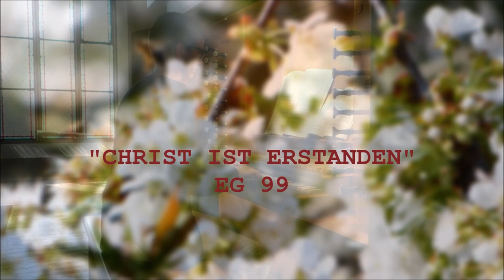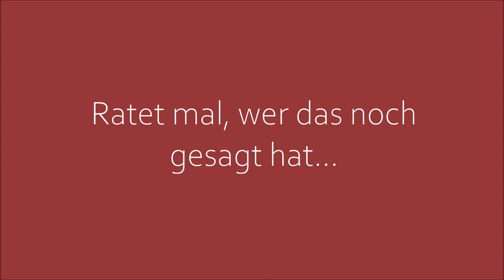"Ostern vom Balkon" 2020 (Teil 1 von 2) - Flashmob im Kirchspiel Isselhorst EG 99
Teil 2 anklicken "Christ ist erstanden" - Die kraftvolle Osterbotschaft wurde von zahllosen Bläser*innen des Posaunenchor Isselhorst, unserer Kantorin Birke Schreiber an der Orgel, weiteren Instrumentalist*innen und Sänger*innen der (Jugend-)Kantorei von Balkonen, aus Wohnungen und Gärten verkündet.Verstärkt wurden sie dabei von vielen Menschen aus dem gesamten Kirchspiel. Damit wurden wir alle Teil eines bundesweiten "Flashmob auf Sicherheitsabstand" - vorsorglich in räumlicher Distanz zueinander, doch im Herzen und im Glauben fest vereint. Dank sei Gott und allen, die mitgemacht haben - auch als Zuhörer! FROHE OSTERN
Wer mag, sende gerne noch weitere Videos und Fotos... auch für die Website der Ev. Kirchengemeinde Isselhorst. Wir freuen uns sehr auf Eure Zusendungen.

Vielen Dank an Dennis und Henri für die Aufnahmen (Bild+Ton) in der Kirche, Birke für die Einspielung der Grundlage durch Ihr vertrautes Orgelspiel, Keziah für den Zusammenschnitt als Video und allen, die den Mut hatten, Ihre Videos einzusenden! Schön, dass wir alle dabei waren! So konnten wir Ostern 2020 trotzdem "zusammen feiern"...